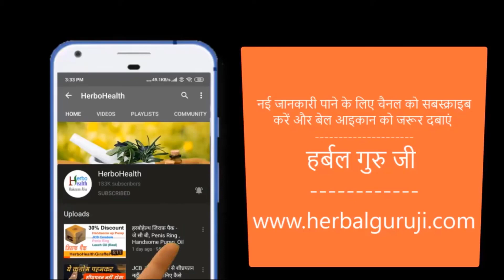क्या फेयर एंड लवली लगाने से लिंग गोरा हो सकता है? लिंग गोरा करने के लिए फेयर एंड लवली कितना सुरक्षित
is fair and lovely safe?
how effective is it to use fair and lovely?